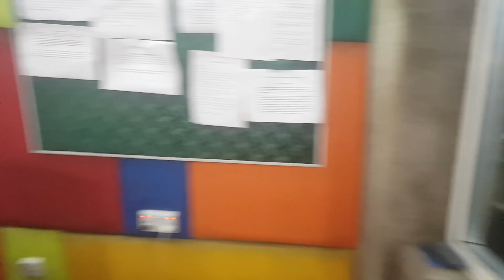All the workers at Zylofon Media are bias- Ola Michaels